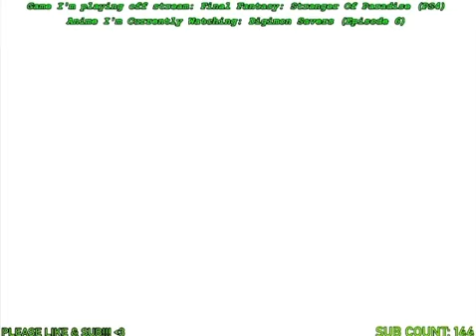Pokemon Stadium Pika Cup Round 1 Final Battle (WE GOT SUPER LUCKY!)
A close battle from Pokemon Stadium Pika Cup Round 1 (sorry for the poor quality)